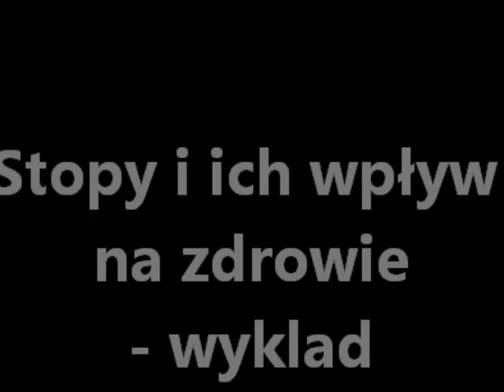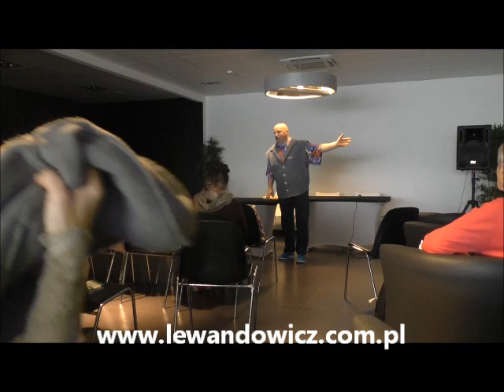Stopy i ich wpływ na zdrowie wykład